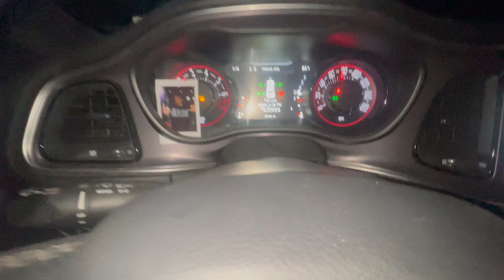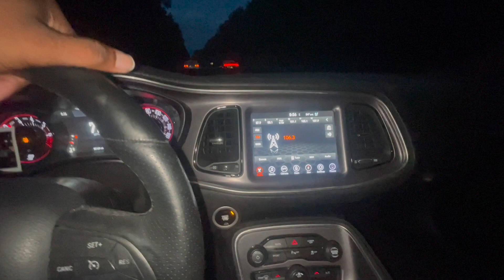MY FIRST CAR MEET (HELICOPTER SHOWED UP)